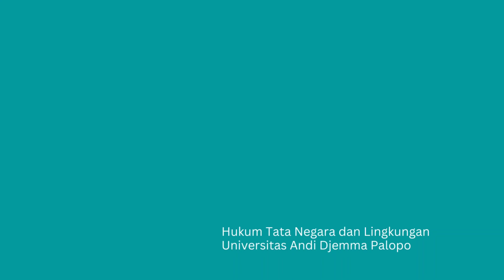Dr Abd Rahman Nur UNANDA: Masyarakat Adat di Lingkar Tambang